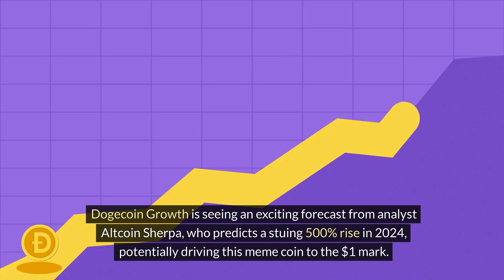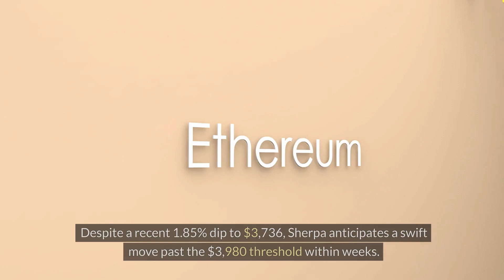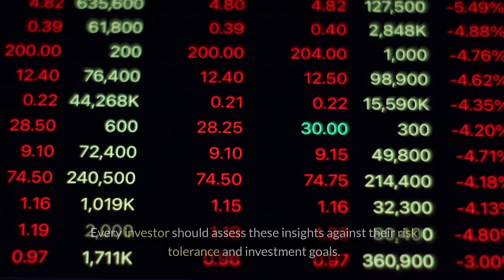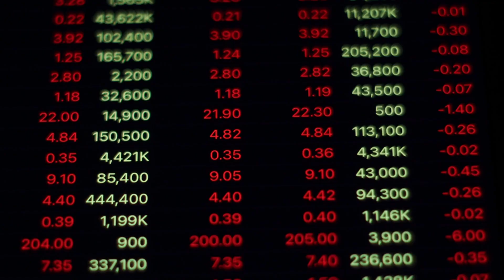Dogecoin Growth: Analyst Predicts 500% Surge in 2024 - Dogecoin Growth to $1? (Crypto Update)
Dogecoin is predicted to experience a significant surge in 2024, with analyst Altcoin Sherpa forecasting a 500% increase that could potentially drive the meme coin to the $1 mark. With Dogecoin's market cap exceeding $23.6 billion and a trading volume surpassing $3 billion, the question remains whether it can maintain this momentum to reach such heights. The influence of Dogecoin's loyal community and the potential for mainstream adoption as a payment method are key factors driving its growth. Ethereum is another altcoin that Sherpa remains bullish on, with a projected move past the $3,980 threshold in the near future. Meanwhile, PEPE is considered a strong competitor in the meme coin space, showing good liquidity and trading volume. Investors should consider these insights, assess their risk tolerance, and investment goals to capitalize on the potential gains in the volatile cryptocurrency market. If Dogecoin reaches $1, it could invigorate investor confidence across various altcoins and drive a broader market rally. Sherpa's predictions offer an exciting roadmap for the crypto market, sparking questions about market dynamics and investment strategies. Stay informed, follow market trends, and analyst predictions to make informed decisions in the ever-evolving world of cryptocurrency.